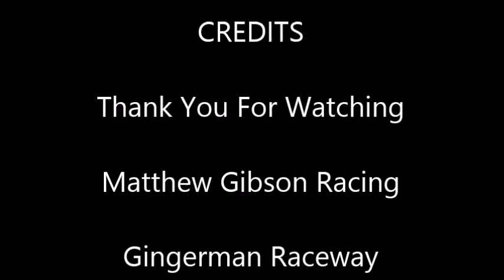Matthew Gibson Racing "Racing Hard @ Gingerman Raceway 2016"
Sprint Kart Racing at Gingerman Raceway,  Championship Enduro Series